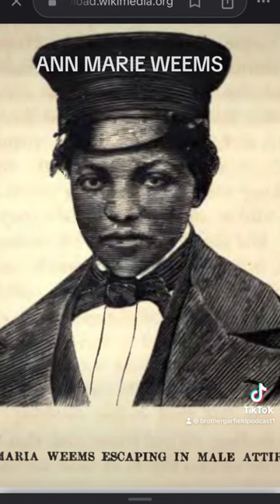ANNA MARIE WEEMS DISGUISED AS JOE WRIGHT BUS DRIVER DROVE 2 FREEDOM